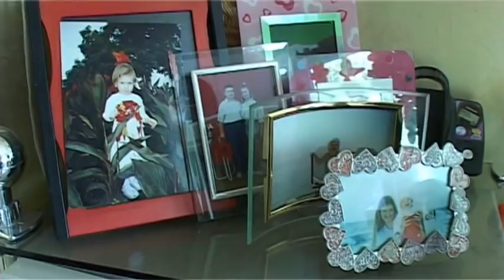"ВАР'ЯТИ" на весіллі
Тернопіль 2009. Ukrainian wedding. Лоуренс приїхав до молодої кіньми.Українці зустріли англійця своїми весільними традиціями. Було весело